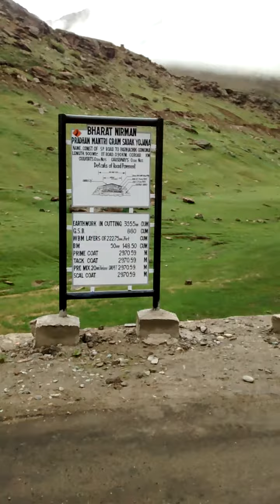Parkachik Walkabout - 9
Somewhere, well into Zanskar. We were in an ailing Gypsy and in some seriously bad weather. Camped there for a couple of days outside the Parkachik village, but could not go any further because the weather turned for the worse.